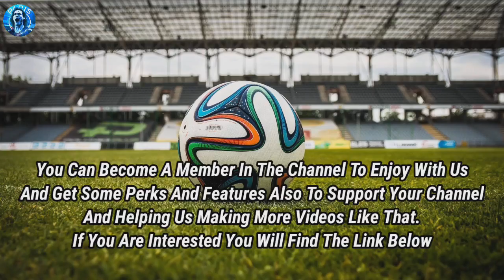Liverpool Predicted Starting Lineup Vs Everton In The Premier League MatchDay 23🔥😱